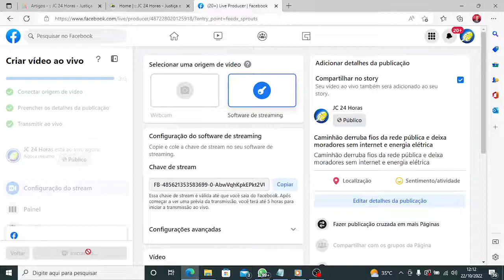Caminhão derruba fios da rede pública e deixa moradores sem internet e energia elétrica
No final da manhã deste sábado, um caminhão baú que passava na Fernando Marques, derrubou os fios de internet e de anergia elétrica, deixando os moradores do local sem esses dois serviços essenciais.
Nossa reportagem recebeu vídeos feitos pelos próprios moradores, para que através de uma divulgação aumente a possibilidade de localizar o veículo causador desse fato, bem como acionar as empresas que são responsáveis pelo reestabelecimento desses dois tipos de serviços. Confira mais detalhes no vídeo.